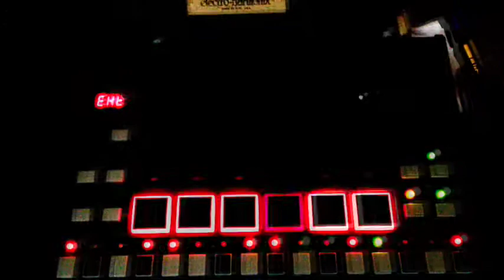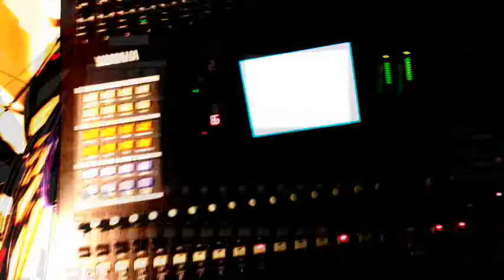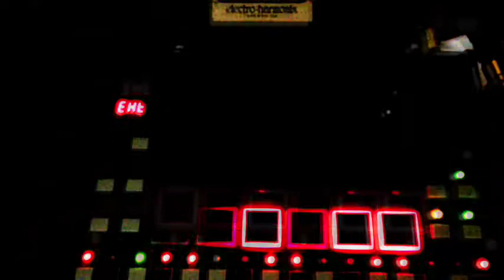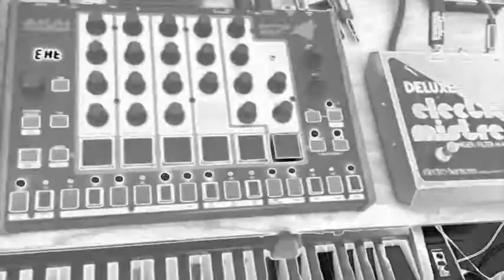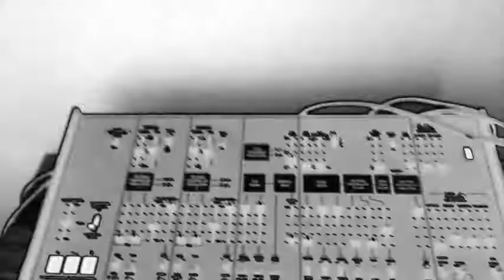Korg jam Polysix : ARP Odyssey : DW6000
My first live jam with the new kit.
The Korg Arp is being controlled by the Autura Beatstep and is playing thru the Vintage EHX Electric Mistress.
The Polysix apeggiator is being triggered by the Akai Rhythm wolf which in turn is recieving midi sync from Logic pro via the Beatstep.
The DW6000 is playing the pad sound and is being sequenced by genome app on the iPad which in turn is synced back to Logic. It is also running through the vintage EHX Small stone phaser for that 'Jarre Feel’.
I overdubbed the Piano which is spectrosonics Keyscape ‘Electric Grand- Liquid space’ setting and being played via M-audio key station pro 88.
All drums and drum samples are from logic. The Akai rhythm wolf was used purely as a trigger for the polysix.